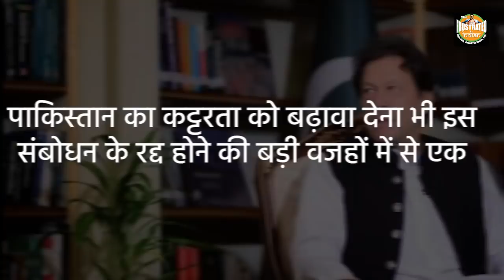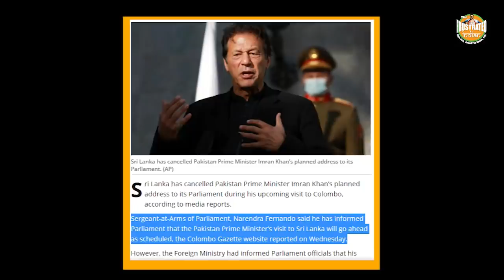इसको भगाओ वरना मोदी आ जाएगा, The fear of PM Modi makes SL stop IK from addressing their parliament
पाकिस्तान के प्रधानमंत्री की फिर से फजीहत हुई जब श्रीलंका ने उनके संसद में संबोधन को कैंसिल कर दिया
पाकिस्तान की तर्ज पर भारत के साथ अपने संबंधों को खराब नहीं करना चाहता श्रीलंका
पाकिस्तान का कट्टरता को बढ़ावा देना भी इस संबोधन के रद्द होने की बड़ी वजहों में से एक